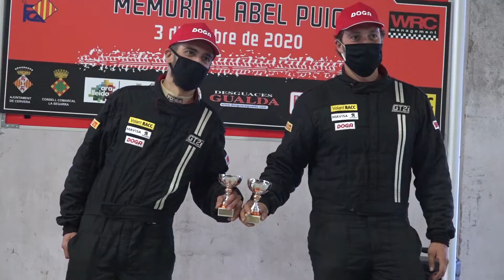I Ral·li Memorial Abel Puig 2020 | Volant RACC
Victòria per DALMAU - PARERA a la 1a prova del

Final RallyMemorialAbelPuig Volant RACC MAVISA
1. D. Dalmau / A. Parera
2. R. Hernandez / D. Sanjuan
3. M. Abad / C. Barroso
Victoria para DALMAU - PARERA en la 1ª prueba del

Final Ral·li Memorial Abel Puig Volant RACC MAVISA
1. D. Dalmau / A. Parera
2. R. Hernandez / D. Sanjuan
3. M. Abad / C. Barroso